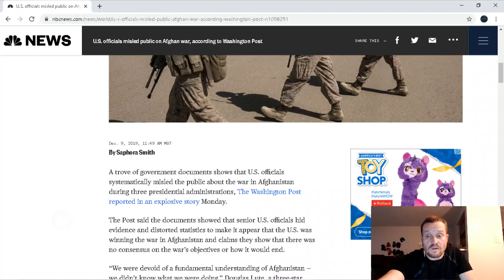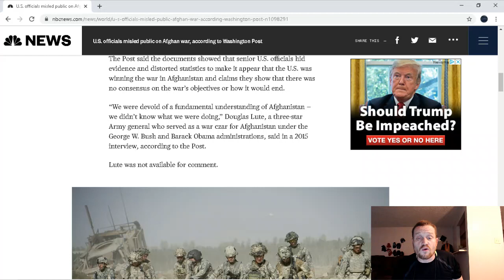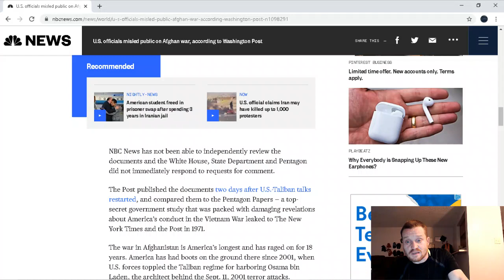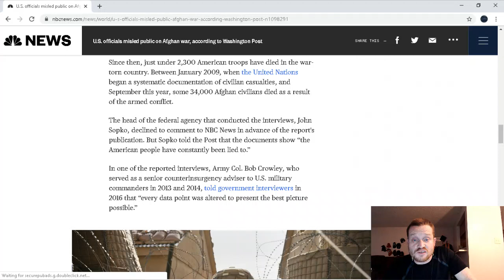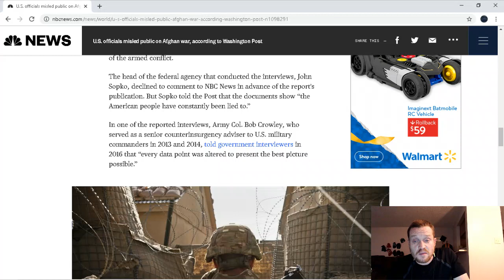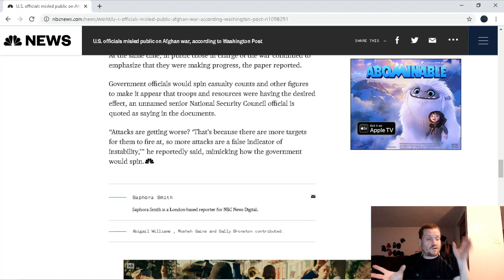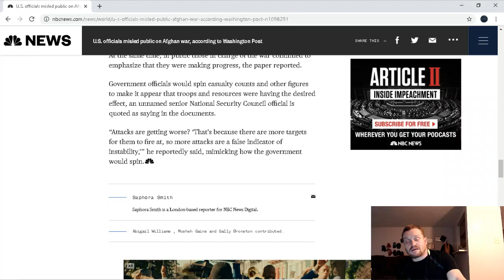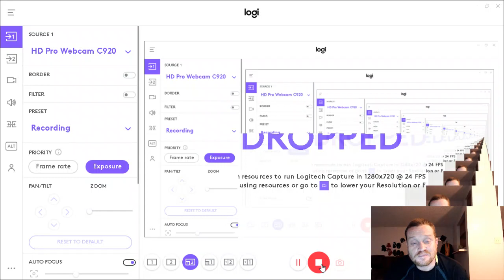U.S. officials misled public on Afghanistan, what else is new